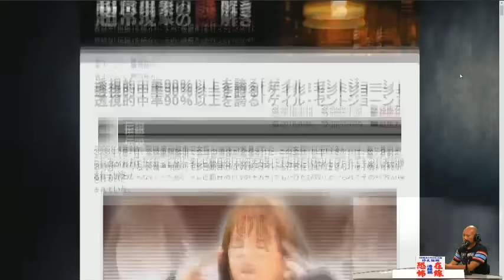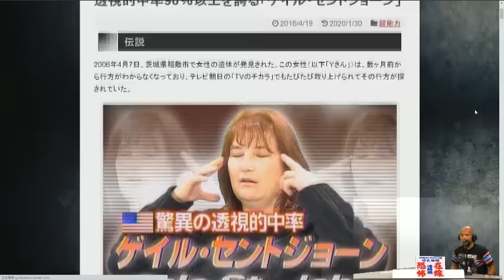日本神社101日圓詭異失蹤案，美國靈媒揭案發死亡經過！16歲嬰靈上身哭訴冇人拜祭！(恐怖在線重溫 第3039集)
第3039集 (25 Jun 2020)
2) 日本人口失蹤案詭異重重